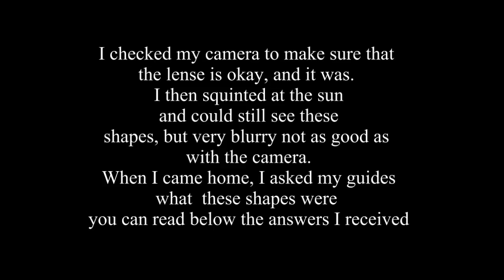Sacred Geometry Orbs Ascension in the sun on 12/27/12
Greetings everyone, today I would like to share an exciting experience that has happened to me yesterday on 12/27/12. I was in a middle of a video shoot when all of a sudden looking at my screen I saw that there are strange shapes surrounding a person that I was videotaping, then after a closer examination as to where these strange shapes were coming from, I have discovered that they are coming from the sun's rays! I was astounded and thought that my camera has malfunctioned because of all the times that I have ever taken a video in the direct sunlight it has never happened before, that perhaps what I was seeing was a play of light or something wrong with the lens. I cleaned the lens but the phenomena continued , I then squinted at the sun and discovered that I can see these shapes with my naked eye, but in a slightly different form, like orbs, when in the camera they look as perfect geometrical shapes.

Returning home, I decided to ask what was it that I have seen, and here is the answer that I have received. Please watch this video and listen carefully there is also a transcript of channeling below.

 THIS IS A VERY IMPORTANT MESSAGE TO ALL THE HEALERS, everyone who works with energy and stones, etc., please watch this video. Love & Light to you all!

What you are seeing in this video is the sun's changing energy. The sun is changing the frequency of the earth's plane, and therefore you are seeing the light in a different way.  And it is true and with your naked eye you cannot see these shapes but they are there, it doesn't meant that they do not exist if you cannot see them with the naked eye, and no these are not the same as orbs, these are encoded codes for the DNA activation of earth's beings that are still in darkness.  The energy that the sun is producing right now is being  sent to humans to activate them, when they are being touched by the sunlight it is frequency, and they are experiencing and are being exposed to these different geometric shapes (sacred geometry as you call them.  And from there, human's encoding begins to expand, it begins to change, and they do not realize it, and that is why we send messages through your channelers, that sometimes for someone it is not best to be in the sun, as it may be too strong, and we make sure of that, we make sure to cover those that are not yet ready to receive the activation and expose the ones that are to the sunlight.
Once again we repeat that when someone looks at this configuration, they will begin to change, those that do not believe, will believe, those that have not yet changed will have changed. They are the channeled geometric life forms, and they are indeed bringing vibration with them, and yes they are indeed living beings, think jelly fish, that is what they are in the sky, as they carry the information with them, and they might sting you, but they are not poisonous, but bring enlightenment with them. This is a very important aspect to understand, and it heals yes it is a healing energy; those that do not know they are not healed will see healing.
Indeed it is true that the sun is changing and the rays are changing and yes to answer your question yes indeed if a healer were to put a healing stone in the direct sunlight then yes indeed miraculous things will then happen to another human being that will come in direct contact with these stones, and yes indeed this energy is there to help heal and yes  indeed it is here to help protect and improve and propel the healers of this planet further, and yes a lot more people will seek the help of professional healers and yes the old ways of healing will be remembered and resurface. But about these "orbs" that you saw, yes they are energy patterns and yes when people do look at them, when healers and anyone who looks at them and comes into direct contact with them they will be changed and healed in ways that they have yet to imagine.
So the key here for healers if you wish, is to take their stones, and walk into the sunlight and charge these stones, these beautiful crystals, with this crystalline, yes, crystalline energy that is being sent to you through your sun to you. This is a great time for healers on this planet and we will talk more about this at a later time. We love you with are with you always goodbye for now.